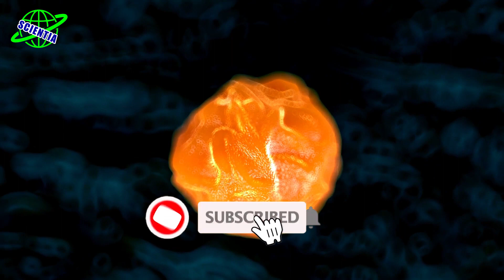زنوبات، ربات های زنده با قابلیت تولید مثل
در این ویدئو تلاش میکنیم تا به سوالات زیر پاسخ دهیم:
زنوبات چیست؟
زنوبات ها چه قابلیت هایی دارند؟
آیا زنوبات یک ربات است؟
ربات چیست؟
فناوری زنوبات چگونه است؟
ربات زنوبات چیست؟
فناوری ربات زنوبات چیست؟
آیا ربات ها هم میتوانند تولید مثل کنند؟
تولید مثل در ربات ها چگونه است؟
چگونه ربات ها ساخته میشوند؟
اندازه زنوبات ها چقدر است؟
تکثیر زنوبات ها چگونه است؟

زنوبات، ربات های زنده با قابلیت تولیدمثل
ربات های زنوبات رو میشناسین؟ زنوبات‌ها ریز-ربات‌های خود ترمیم شونده هستند. این ربات‌ها شبیه ربات‌های معمولی یا حیوانات نیستند، بلکه موجوداتی زنده و ارگانیسم‌هایی قابل برنامه‌ریزی هستند. اونها ماشین‌های بیولوژیکی با عرض کمتر از یک میلی‌متر هستند، و اونقدر ریزند تا درون بدن انسان حرکت کنند. اونها از سلول‌های پوستی، سلول‌های قلبی و یاخته‌های بنیادی که در جنین قورباغه کشت داده شده‌اند ساخته شده‌اند. زنوبات‌ها می‌تونند راه بروند و شنا کنند، برای هفته‌ها بدون غذا زنده بمانند و به‌صورت گروهی کار کنند و به مداوای همدیگه بپردازند و به کار ادامه بدهند. ولی به تازگی جدید ترین نوع این ربات قابلیت تولید مثل هم دارند. اگه شما هم کنجکاو شدین بیشتر راجع به زنوبات ها بدونین، با ما همراه باشین
همراهان چنل ساینتیا سلام. با یه ویدیو ی دیگه در کنار شماییم لطفا پیش از شروع ویدیو به چنل ما سابسکرایب و زنگوله رو هم برای دیدین ویدیوهای جدیدمون روشن کنید
زنوبات
این ربات‌های چند میلیمتری از سلول‌های بنیادی قورباغه پنجه‌دار آفریقایی ساخته شده‌اند و به «زنوبات‌ها» معروف هستند. به گفته محققان زنوبات‌ها می تونند تکثیر بشن، اما به شکلی که در گیاهان و جانوران دیده نمی‌شود.زنوبات‌ها حاصل فعالیت زیست‌شناسان و محققان دانشگاه تافتس و دانشگاه ورمونت هستند. زنوبات ۳.۰ در حقیقت نسخه جدید زنوبات اورجینال هستند. زنوبات‌ها در سال ۲۰۲۰ به عنوان نخستین ربات زنده ساخته شدند. به گفته دانشمندان تاکنون هیچ حیوان یا گیاه شناخته شده‌ای با این شیوه تولید مثل نمی‌کند و نسل جدید زنوبات‌ها برای مطالعه سیستم‌های خود تکثیرشونده ایده‌آل هستند.
زنوبات‌ها ریز-ربات‌های خود ترمیم شونده هستند. آنها ماشین‌های بیولوژیکی با عرض کمتر از یک میلی‌متر هستند، و آنقدر ریزند تا درون بدن انسان حرکت کنند. اونها از سلول‌های پوستی، سلول‌های قلبی و یاخته‌های بنیادی که در جنین قورباغه کشت داده شده‌اند، ساخته شده‌اند. آزمایش‌ها نشون می‌ده این ارگانیسم‌ها می‌تونند در محیط اطراف خود به مدت چند روز یا یک هفته شنا کنند و برای این منظور از انرژی نطفه‌ای ذخیره شده استفاده کنند. ربات‌های مذکور به‌صورت گروهی و دایره‌وار شنا می‌کنند و به مداوای یکدیگر بپردازند و به کار ادامه بدهند.
تکثیر زنوبات ها
زنوبات‌ها شبیه پک‌من که یه کاراکتر بازی کامپیوتری بود، هستند که در ظرف آزمایشگاهی شنا می‌کنند و صدها سلول جداگانه را جمع‌آوری می‌کنند و داخل دهانشان بچه‌هایشان را سرهم‌بندی می‌کنند. این بچه‌ها هم طی چند روز به زنوبات‌هایی تبدیل می‌شوند که مثل والدین خودشون شنا می‌کنند. زنوبات‌های جدید هم می‌تونند نسخه‌هایی از خودشونو بسازند. محققان ادعا می‌کنند با کمک این روش میشه ماشین‌های زنده و قابل برنامه‌ریزی ساخت. این ربات‌ها میتونن برای پاکسازی زباله‌های رادیواکتیو، جمع‌آوری میکروپلاستیک‌ها از اقیانوس‌ها، حمل دارو در بدن انسان و یا حتی حرکت درون شریان‌ها، مورد استفاده قرار گیرند.
پاسخ به ریسک
یه سری افراد ممکنه این یافته را هیجان‌انگیز بدونند. یه سریه دیگه ممکنه با نگرانی یا حتی وحشت به مفهوم بیوتکنولوژی خود-تکثیرشونده واکنش نشون بدن. اما برای تیم دانشمندان هدف بعدی درک عمیق‌تر موضوع است. بونگارد درباره‌ی توسعه‌ی ربات‌های زنده گفت: «ما در حال کار برای درک این ویژگی هستیم: همانندسازی. دنیا و فناوری‌ها به سرعت در حال تغییر هستند و برای کل جامعه مهم است که مطالعه کنیم و دریابیم که این پدیده چگونه کار می‌کند.» این ماشین‌های زنده به اندازه‌ی میلی‌متر که کاملا در محیط آزمایشگاهی قرار دارند، به راحتی خاموش می‌شوند و توسط کارشناسان اخلاق فدرال، ایالتی و سازمانی بررسی شده‌اند. این پژوهشگر گفت: «این‌ها چیزی نیستند که مرا نگران کنند. آنچه خطر ایجاد می‌کند، همه‌گیری بعدی است، تسریع آسیب زیست‌بوم ناشی از آلودگی است، شدت گرفتن تهدیدات ناشی از تغییرات آب‌وهوایی است.»و لوین گفت: «اگر بدانیم که چگونه به مجموعه‌ای از سلول‌ها بگوییم که کاری را که ما می‌خواهیم انجام دهند، که در نهایت همان طب ترمیمی است، این راه حلی برای آسیب‌های تروماتیک، نقایص بدو تولد، سرطان و پیری خواهد بود. همه‌ی این مشکلات گوناگون وجود دارند زیرا نمی‌دانیم چگونه گروه‌هایی از سلول‌ها را که قرار است ساخته شوند، پیش‌بینی و کنترل کنیم. اما زنوبات‌ها یک بستر جدید برای آموزش به ما هستند.»